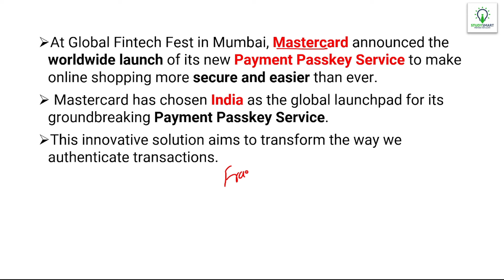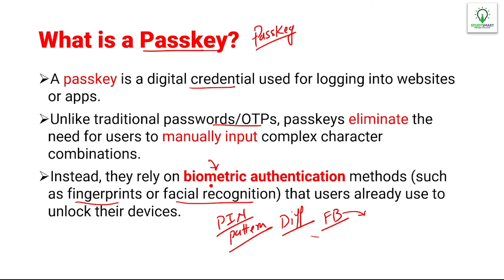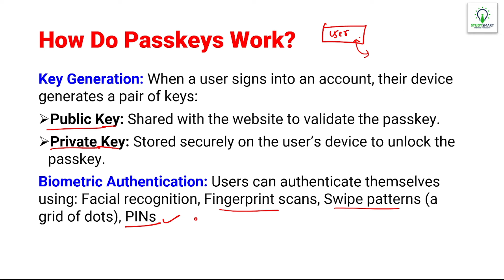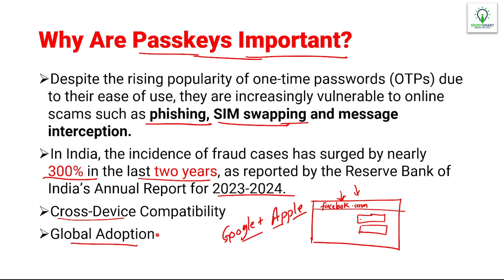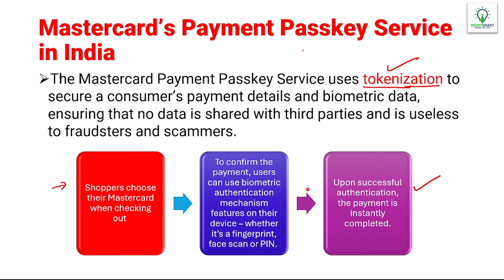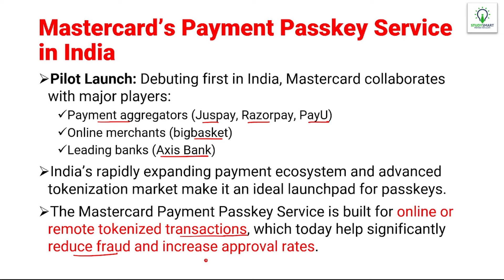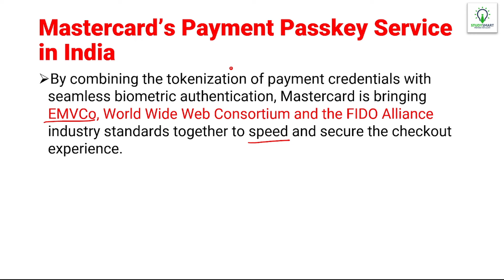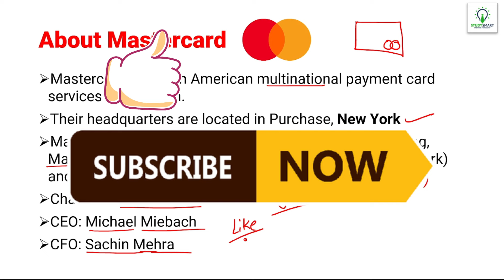Mastercard selects India for Payment Passkey Service Global launch | पासवर्ड/OTP की झंझट खत्म!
Mastercard selects India for Payment Passkey Service Global launch | पासवर्ड/OTP की झंझट खत्म! Finance
𝗦𝗠𝗔𝗥𝗧 𝗖𝗢𝗨𝗥𝗦𝗘𝗦 𝗧𝗢 𝗖𝗥𝗔𝗖𝗞 𝗕𝗔𝗡𝗞 & 𝗜𝗡𝗦𝗨𝗥𝗔𝗡𝗖𝗘 𝗘𝗫𝗔𝗠𝗦

Chandrahas